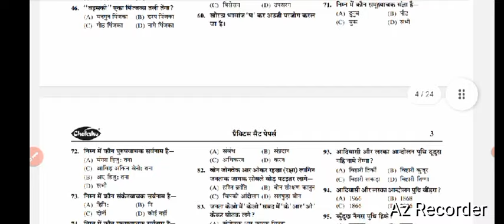jharkhand police constable bharti 2024|jharkhand police constable bharti latest news today